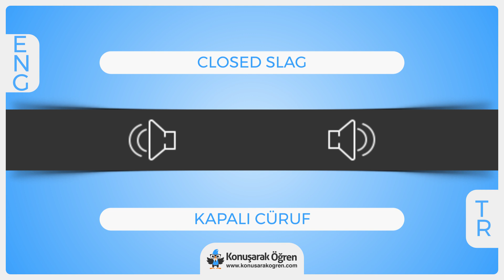Closed slag Nedir? Closed slag İngilizce Türkçe Anlamı Ne Demek? Nasıl Okunur? Çeviri Sözlük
Closed slag Türkçe anlamının ne olduğunu öğrenin. Closed slag nedir öğrenin. Closed slag İngilizce cümle içeriClosed slagde kullanın ve İngilizce olarak okunuşunu öğrenin. Closed slag videosu ile online çeviriClosed slagi izleyin.

Türkçe - İngilizce Sözlük ve her kelimenin anlamını öğrenmek için ücretsiz sözlüğümüzü ziyaret edin slagzluk/İngilizce merak ettiğiniz bütün kelimelerin ve cümlelerin çevirilerini kolayca öğrenin.

Closed slag hakkında daha fazla bilgi almak, örnek cümle içeriClosed slagde kullanımını görmek için: